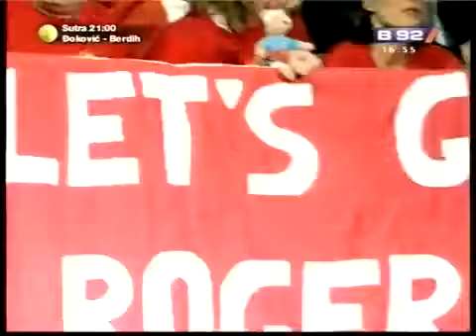Roger Federer vs Jo-Wilfried Tsonga - ATP London 2011. Highlights